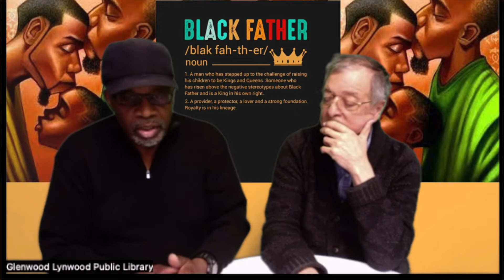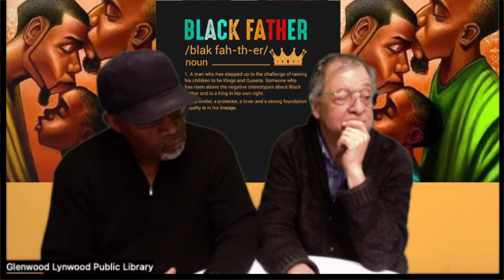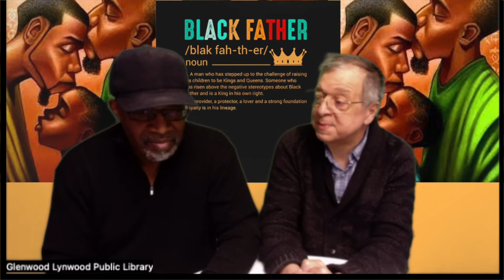Happy Fathers Day 2022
Enjoy fatherhood. It is a blessing and an honor. Too many receive it and abandon it, or neglect it, or curse it. Those are the unfortunate ones that fail to see the power in it to shape the world and turn it from a path of future destruction to an oasis of honor and joy that could destroy many dreams without the help of fathers. Wisdom and honor are the prize of those mighty men who guide the vision of those looking up to them and train their sights on making the world a much better place. Happy Father's Day to those great men.

Welcome to The Seed Group Podcast! Your place for entertainment, education and information.
And as always... Plant a seed and watch it grow!